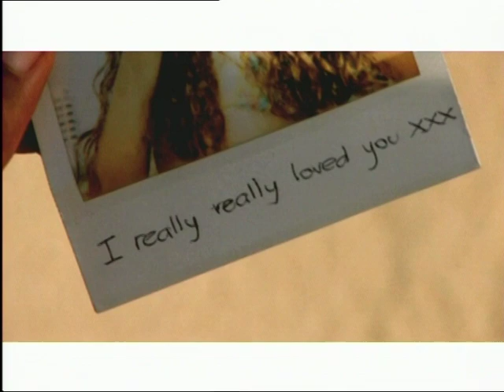Filterfunk - S O S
One of the best song from our Throwback Hitz -  Here, you have a listen!

Songs you have forgotten, songs loaded with memories or songs you wanted to forget, but they still come back and haunt you. Here is a collection of mixed feelings, fun, party, joy, and craziness - you are the judge, you know what you like!